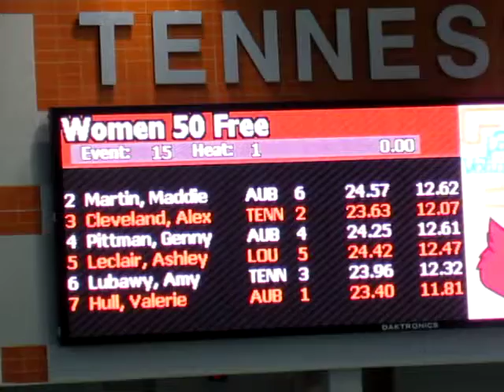UTK vs Auburn and Louisville 044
50 free, Alex Cleveland